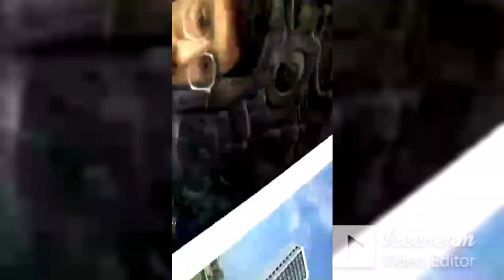2nd day of Eid | Bahrira Town Karachi | Geniusami | Vlog 6